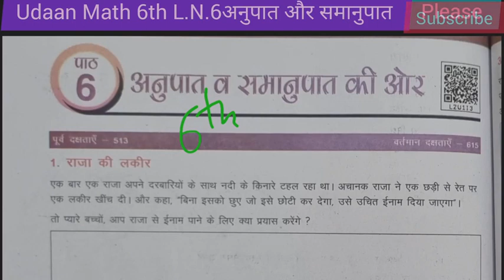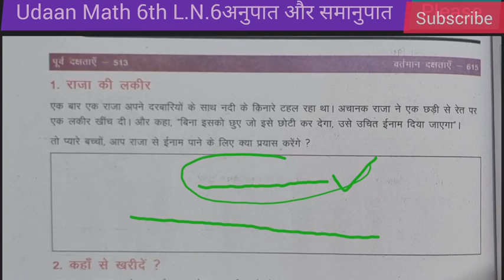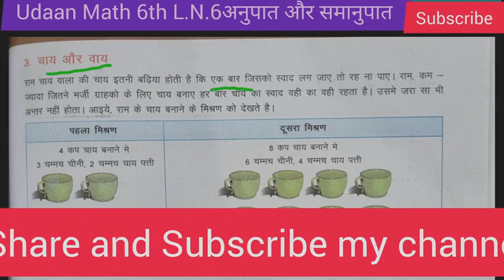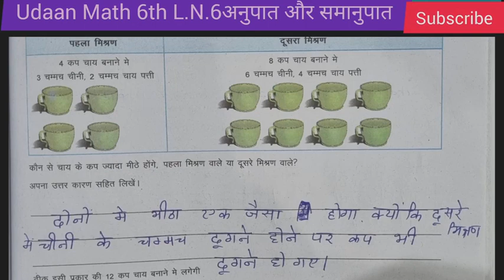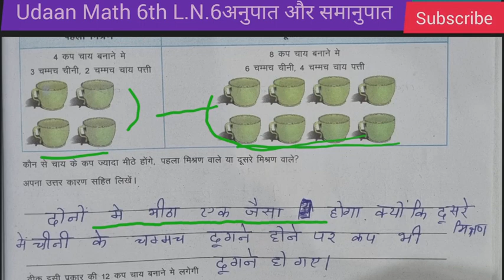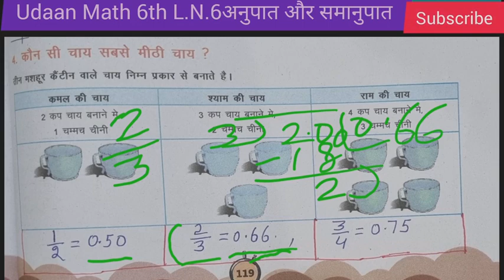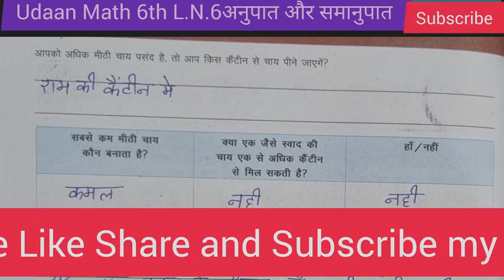गणित कक्षा 6 उड़ान पाठ-6 अनुपात व समानुपात की ओर कार्यपुस्तक math 6th udaan workbook lesson-6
गणित कक्षा 6 उड़ान पाठ-6 अनुपात व समानुपात की ओर
anupat v samanupat ki or
class-6th
कक्षा-छठी
chepter-6